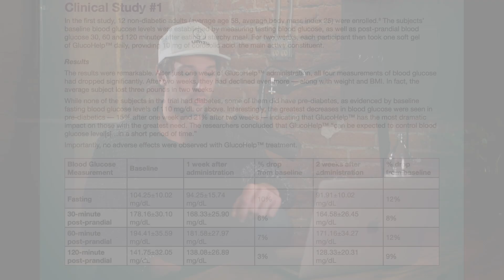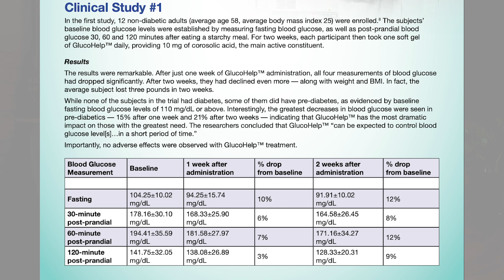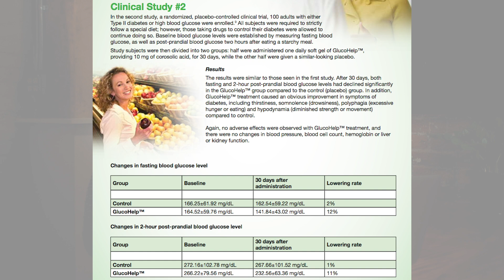This Clinically-Trialed Banaba Leaf Extract Lowers Blood Sugar in 7 Days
Read more reviews about UMZU's Sensolin supplement for lower blood sugar

I'm going to talk about a pretty cool, all-natural ingredient that's been shown to lower blood sugar levels by around 20% in human clinical trials. This is called banaba leaf, also known as GlucoHelp, and it's so effective because it contains a compound known as corosolic acid. Corosolic acid has been found in concentrations as little as 1% to have very predictable and reliable blood sugar lowering and blood sugar control effects. With GlucoHelp, which is in our Sensolin supplement from UMZU, it contains an 18% standardization of the corosolic acid extract. That compound is an extremely high amount.

If you look at the 1% studies of the human clinical trials, they're going to lower blood sugar by 20-30%. So with an 18% extract, you can imagine it's extremely effective at controlling blood sugar. And that's why Sensolin has such good reviews for people that have blood sugar issues, people with diabetics or pre-diabetics also find it extremely helpful. It contains berberine as well. Berberine is a very well-researched, clinically trialed compound. Examine.com actually calls it as effective as Metformin, which is the leading diabetes drug right now.

Clinical studies have shown that in as little as seven days, GlucoHelp is going to massively lower your blood sugar levels and bring them back under control. So let's look at a couple of these clinical trials and see what the results are. This first one, the results essentially basically show that GlucoHelp, or banaba leaf extract, they took four measurements of blood glucose and in all four measurements it dropped significantly. After two weeks, the drop in blood sugar levels continued to decline along with body weight and BMI for all subjects. The average subject actually lost three pounds in those two weeks.

Now in this study, there were results that were obviously similar to the first study in terms of blood sugar levels. After 30 days, both fasting and two-hour postprandial blood sugar levels had declined significantly in this GlucoHelp group, compared to the placebo group. The GlucoHelp treatment also caused an obvious improvement in the symptoms of diabetes, including thirstiness, drowsiness, and excessive eating/hunger; so it helps control your appetite too. And then hypodynamia, which is weakness or diminished strength in range of motion compared to the control.

So another thing that you can see with corosolic acid treatment is that in urine samples there's less glucose in the urine. So it's being more effectively used inside the body and not shuttled out. Basically the corosolic acid helps your body use the glucose properly by shuttling that glucose into your muscle tissue, which is where it can be stored as glycogen. And then banaba leaf extract itself has also been shown to increase the rate of glucose uptake in fat cells, so it has like an insulin-like action. You can see that the supplementation with corosolic acid in a high concentration through something like banaba leaf extract like GlucoHelp, which in Sensolin, can be extremely effective for helping you to control your blood sugar levels. So if you want to read more about Sensolin, visit UMZU.com.